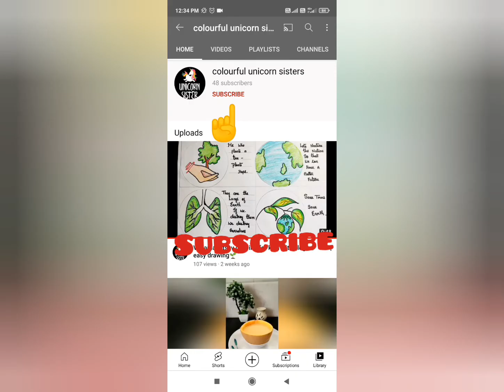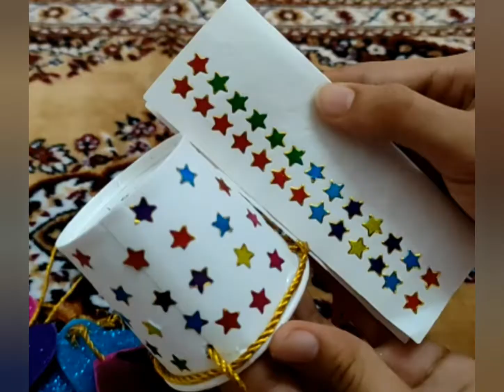Best out of waste for kids/very easy diy/easy craft/Candle holder and hanging.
Items required

bangles
pearls/beeds
glue
cardboard
paper cup
thread
glitter sheets
stickers (any shape)